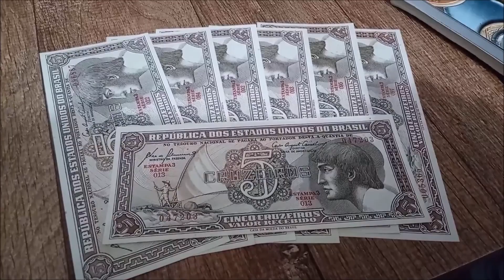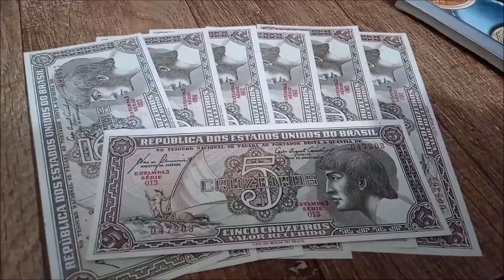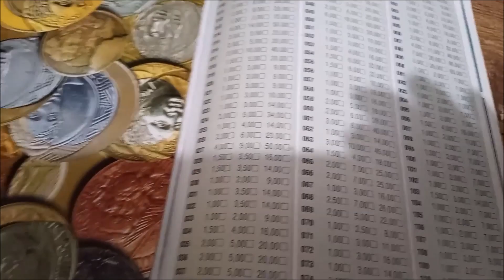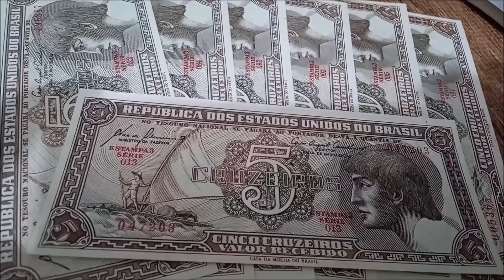111 Cédulas do Índio que podem valer mais de 2 mil reais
Muitos trocam essa curiosa nota sem ao menos perceberem que ela possui uma série muito peculiar. Lançadas entre 1961 e 1962, a famosa cédula do índio, do Tesouro Nacional pode valer uma quantia muito interessante quando reunidas em estado soberbo ou flor de estampa. Confira todos os detalhes em nosso vídeo.

Não é inscrito em nosso canal? Volte sempre para colher as últimas atualizações.

CRÉDITOS
Direção, apresentação e imagens: Bruno Diniz
Edição e finalização: Bruno Diniz

📩 DINIZ NUMISMÁTICA
Brasil, Brasília - DF